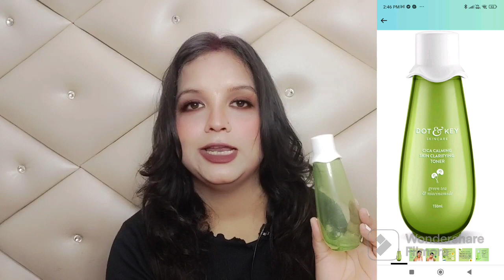Affordable Skincare products that I genuinely use for my skin 🤩!!skincare routine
Hi guys sharing best skincare products for every one...I tried to cover all the important key points for the skincare...I hope you guys love this video 😊

All products links are here 👇 click and buy for yourself

🌸 Facewashes 😉

Biodeerma facewash

wow skincare vitamin c facewash

dot and key facewash

🌼 Tonar

dot and key cica tonar

Plum goodness tonar

Goodvibes Glow  Tonar

💮Serums

Goodvibes rosehip serum

dot and key serum

mcaffein serum

❣️ Moisturiser

☀️ Sunscreen
Dot and key vitamin c sunscreen

Sunbless sunscreen

Dot and key water 🍈 melon sunscreen